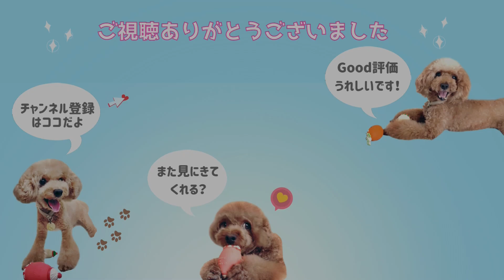いちご脱臼から6日目の朝 ごはん編「負傷してても食欲旺盛☆彡」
いつでも ごはんをモリモリ食べてくれる いちごさん。（中央のワンコ）
退院後はもちろん、入院中も病院で出されたごはん完食だったそうです(#^.^#)

性格も体格もバラバラなトイプードル、トフィー・こむぎ・いちごのチャンネルです♪

★ トフィー　2009年5月2日 生まれ
甘えん坊・びびり・繊細

★ こむぎ　2010年7月29日 生まれ
フレンドリー・ハイテンション・天真爛漫

★ いちご　2014年12月3日
マイペース・おっとり・泰然自若

三姉妹の愉快な日常 ↓こちら↓でも配信中☆彡